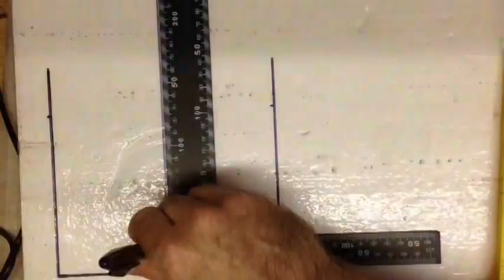Miniature Stone House Time Lapse Speed Build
Time lapse of miniature concrete fairy house from start to finish. Full tutorials coming soon.
House has colored glass windows and is completely weather proof.  Process could be used for garden houses, yard decorations and exterior or interior rail road buildings